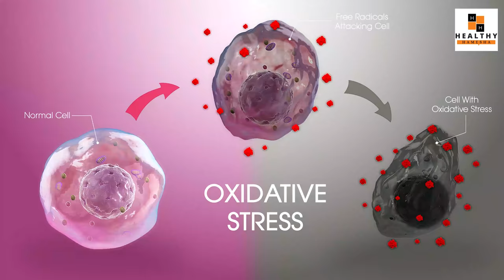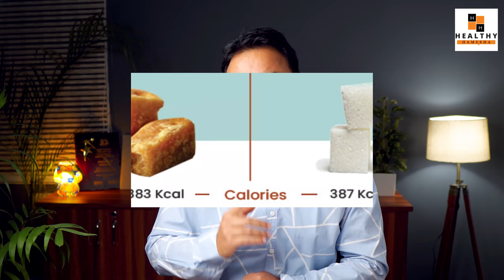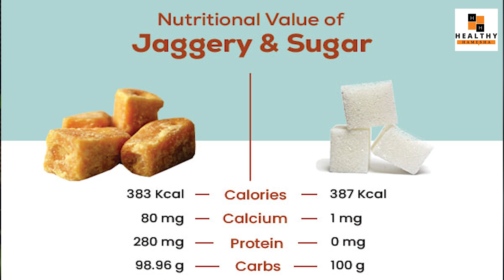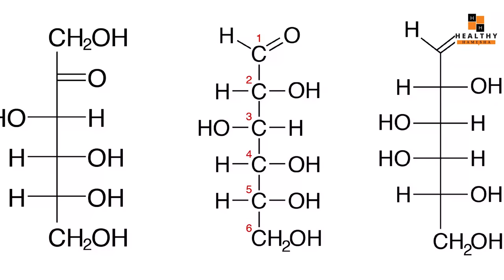क्या गुड़ सच में चीनी से अच्छा है? | Can You Replace Sugar With Jaggery? | Sugar Vs Jaggery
In this video Dr Saleem Zaidi will tell you about the difference between Jaggery and Sugar.

So if you are wondering if you can replace sugar with jaggery and whether it will give you any benefit, this video is for you.

A few months back I uploaded a video telling you about the benefits of quitting refined sugar, You can check that video by clicking on the below link:

In that video, a lot of viewers asked my if they can replace sugar with Jaggery. So here we have given a detailed overview of Sugar Vs jaggery.

इस वीडियो में डॉ सलीम जैदी आपको गुड़ और चीनी में अंतर के बारे में बताएंगे।

तो अगर आप सोच रहे हैं कि क्या आप चीनी को गुड़ से बदल सकते हैं और क्या इससे आपको कोई फायदा होगा, तो यह वीडियो आपके लिए है।

कुछ महीने पहले मैंने आपको रिफाइंड चीनी छोड़ने के लाभों के बारे में बताते हुए एक वीडियो अपलोड किया था, आप नीचे दिए गए लिंक पर क्लिक करके उस वीडियो को देख सकते हैं:

उस वीडियो में, बहुत सारे दर्शकों ने मुझसे पूछा कि क्या वे चीनी को गुड़ से बदल सकते हैं। तो यहां हमने चीनी बनाम गुड़ का विस्तृत विवरण दिया है।